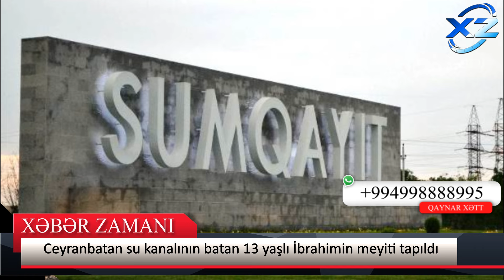Ceyranbatan su kanalında batan yeniyetmənin meyıti tapıldı